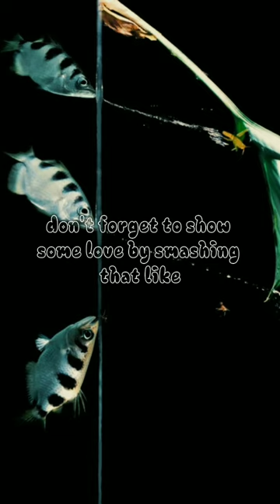Unveiling the Astonishing Hunting Skills of Archerfish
Dive into the world of underwater marksmen with the Archerfish! Watch in awe as these freshwater hunters demonstrate their incredible precision and skill by shooting down prey with jets of water. Explore the science behind their unique hunting technique and learn how they calculate the perfect trajectory to hit their target. Join us on an aquatic adventure as we uncover the secrets of these remarkable creatures and witness the fascinating behaviors that make them true hunting heroes of the aquatic world. Get ready for an exhilarating journey into the realm of the Archerfish!